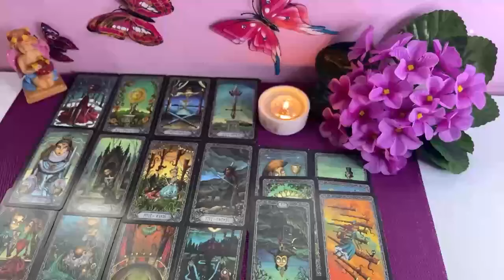VIRGO😱IF WHAT I SAY DOESN'T COME TO YOU IN 3 DAYS I'LL RETIRE!! ️🔮 VIRGO LOVE TAROT